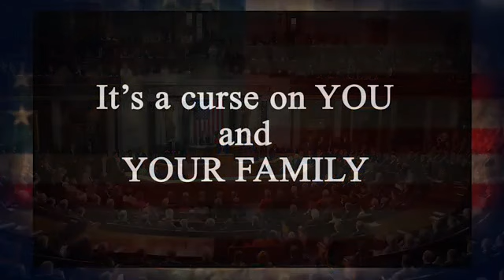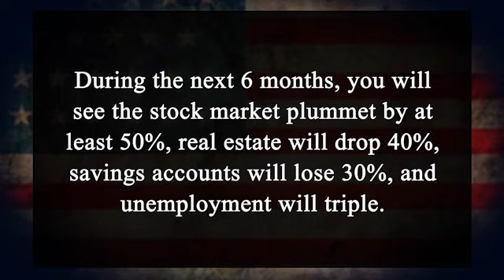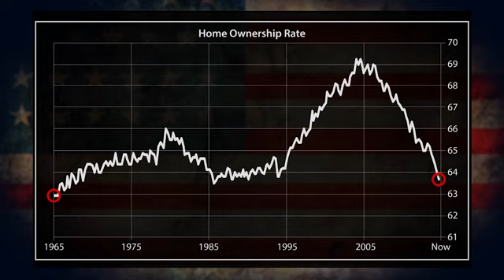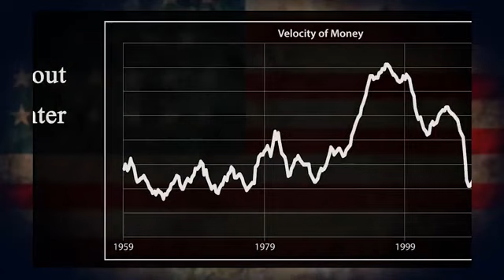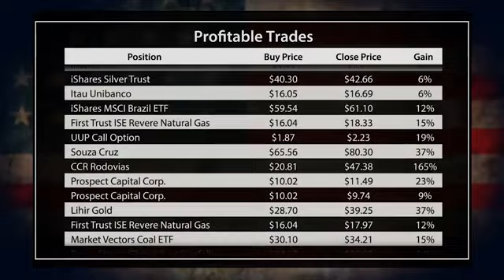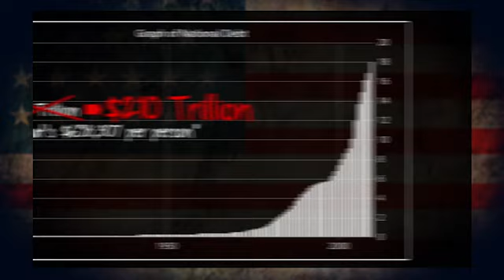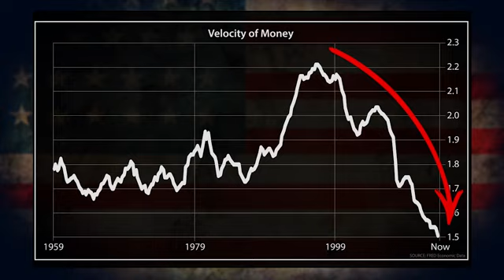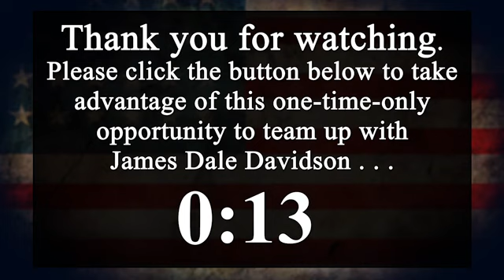James Dale Davidson